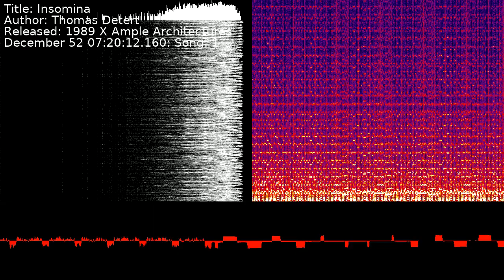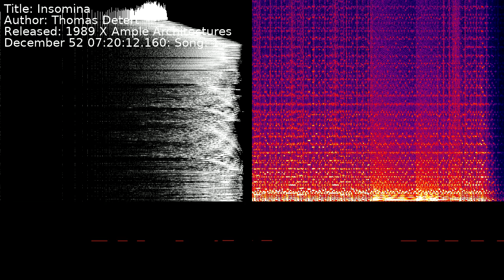Thomas Detert - Insomina | Song 1 [C64] [SID]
Title: Insomina
Author: Thomas Detert
Released: 1989 X Ample Architectures